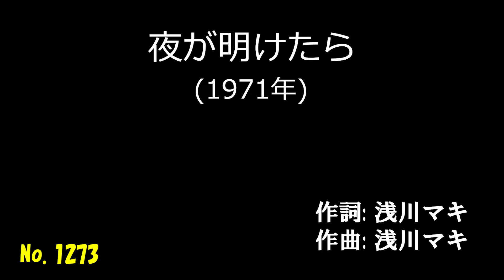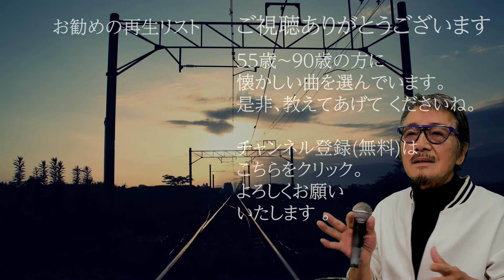「夜が明けたら」 字幕付きカバー 1971年 浅川マキ作詞作曲 若林ケン 昭和歌謡シアター ～たまに平成の歌～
「夜が明けたら」 1971年 浅川マキ作詞作曲。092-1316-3  ISWC: T-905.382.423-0

79歳の若林ケンがグラス片手に歌う動画を、毎日19時に１つずつ公開しています。

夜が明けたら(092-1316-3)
　　　　　　　　　　　     作詞: 浅川マキ
　　　　　　　　　　　     作曲: 浅川マキ
　　　　　　　　　　　     歌手: 浅川マキ
夜が明けたら一番早い汽車に乗るから
切符を用意してちょうだい
私のために一枚でいいからさ
今夜でこの街とはさよならね
わりといい街だったけどね

夜が明けたら一番早い汽車に乗って
いつかうわさに聞いたあの街へ
あの街へ行くのよ
いい人が出来るかもしれないし
ンーあの街へ行くのよ

夜が明けたら一番早い汽車に乗るわ
みんな私に云うの
そろそろ落ち着きなってね
だけどだけども人生は長いじゃない
そう　あの街はきっといいよ

本当本当よお 一枚でいいのよ
いつだって身軽なあたしじゃない
そう 乗るのよ